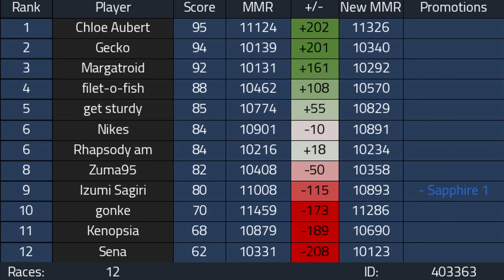The Road to Ruby! MK8Dx Ep. 34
Welcome to the Road to Ruby series in MK8Dx! This series features me attempting to hit Ruby rank in lounge throughout multiple different lounge events! In this episode, I'll be playing a tier B free for all hoping to fix my mistakes from recent losses I have faced. Fortunately, my free for all character of Ludwig is here to bring me to the victory! Will I clutch the W, or will I fall to the pressure of holding Sapphire? Find out in this exciting episode of the Road to Ruby!